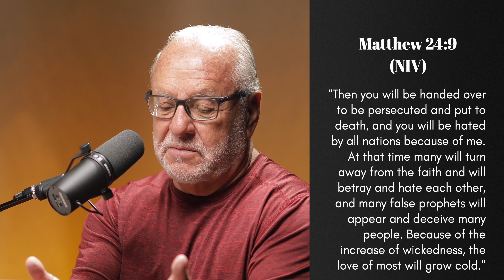What Happened in 2020? || WAW 1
In this episode of "On This Hill" pastors Bruce and Jason begin a miniseries called “When Are We”.

If you have a question for Bruce and Jason, go to this link to submit it anonymously

If you enjoy "On This Hill", but would prefer to listen on another platform, consider one of these:

If you don't see your podcast app of choice, let us know and we'll get to work on making sure it's there for you!